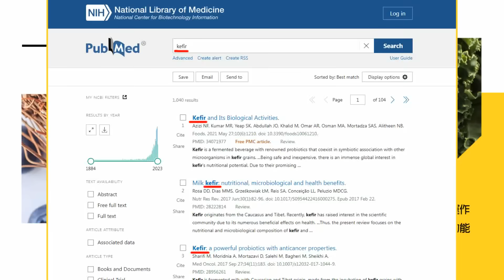【盧秀芳辣晚報】習近平母親齊心罕見受訪 回憶丈夫曾教孩子不能"翹尾巴"｜習近平97歲母親 罕見受訪｜郭正亮:不簡單 領導人的母親低調成這樣!蔡正元爆這小故事?｜@中天新聞CtiNews 精華版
責任小編